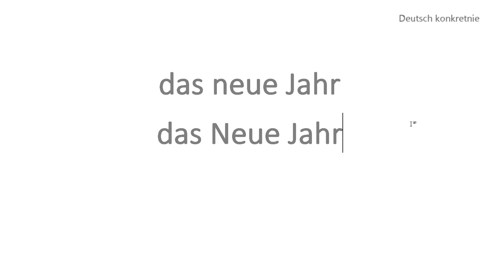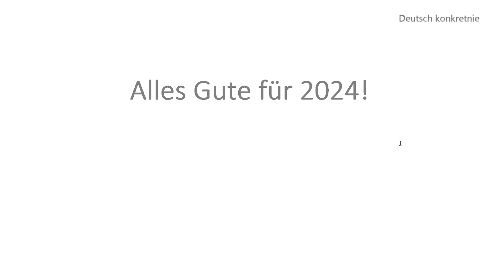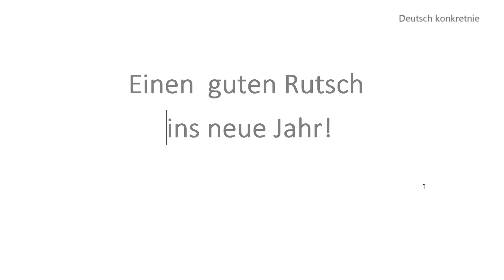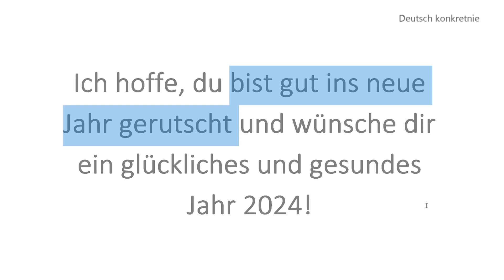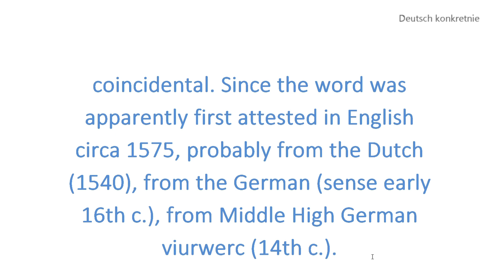ein neues Jahr oder ein Neues Jahr? Jak poprawnie napisać życzenia noworoczne? Lekcja niemiecki.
Dzisiaj niemiecka i ortografia i rozważanie na temat pisowni słowa 'nowy' w wyrażeniu Nowy Rok. I jak napisać życzenia noworoczne? Ponadto krótka informacja dotycząca słowa fajerwerki, czyli Feuerwerk. Zapraszam! Bezpłatne lekcje języka niemieckiego online. Playlisty: Gramatyka, Leksyka, Matura, Egzamin Ósmoklasisty, Lekcje A1-C1, DSD II. Nowy odcinek zawsze w pierwszym dniu miesiąca - jeden raz w miesiącu.